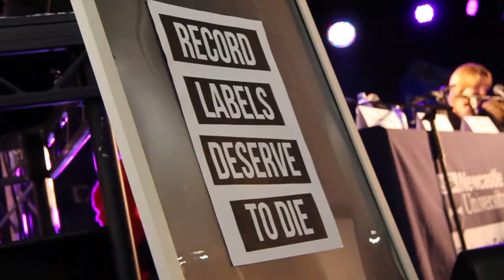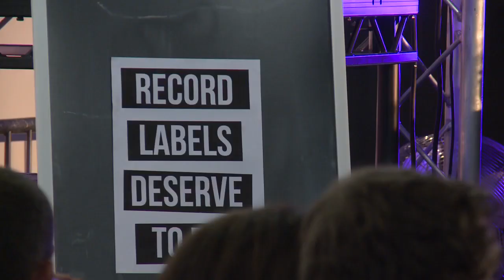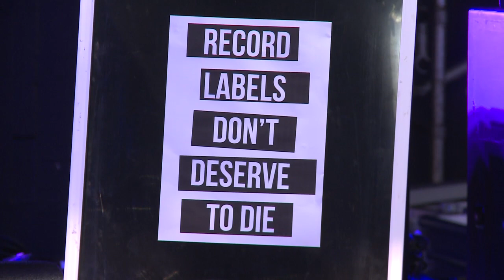Newcastle University Business School - Music labels do/do not deserve to die debate